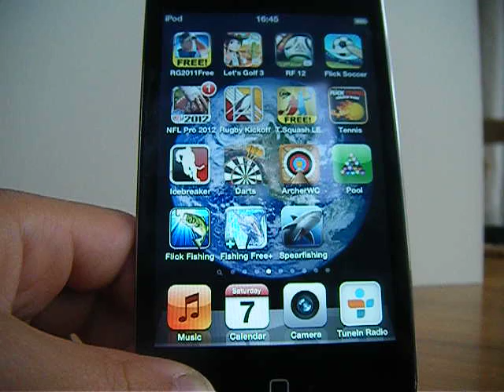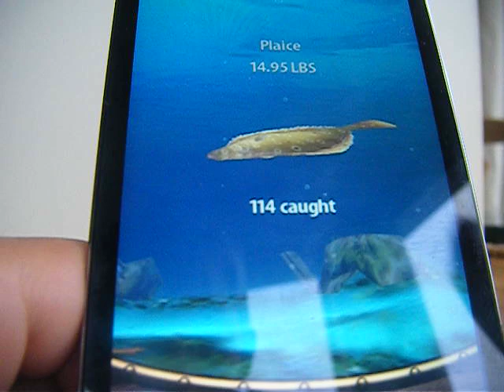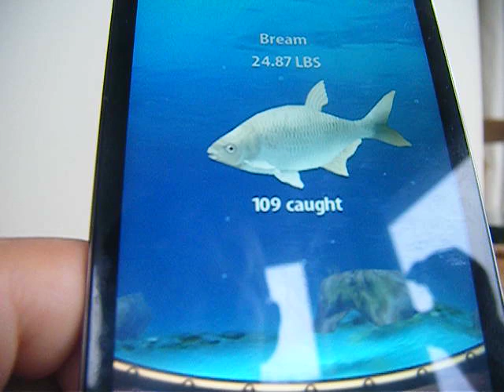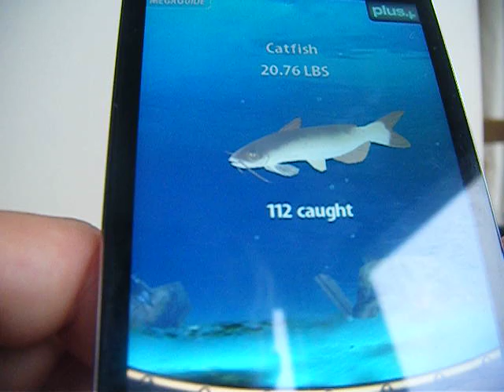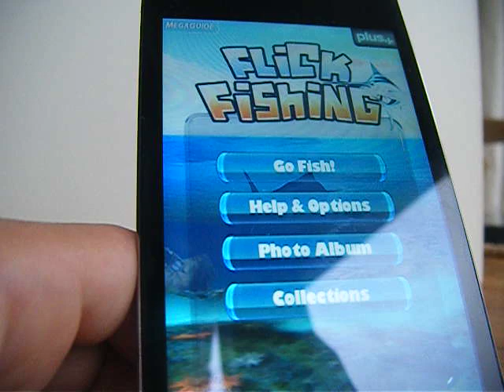Flick fishing records heavy fish smiling inigo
Flick fishing records including special named fish and fish caught at new fishing grounds shipwreck shores and nobeards cave.